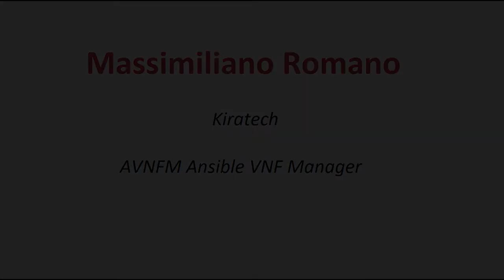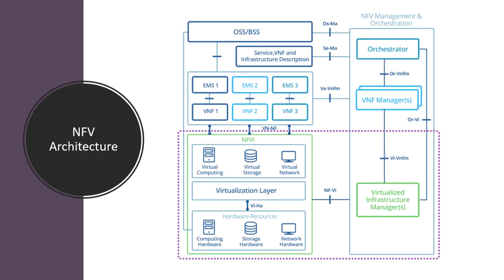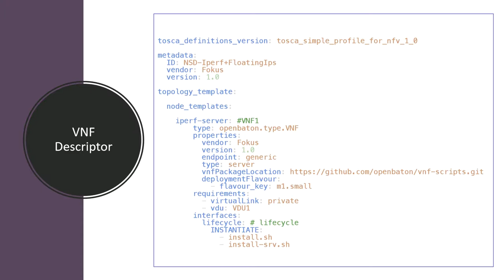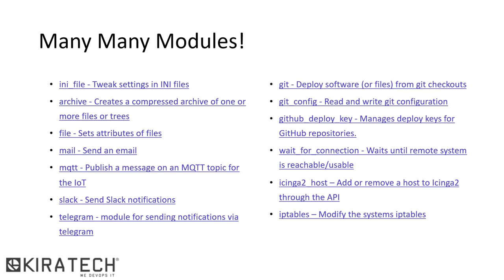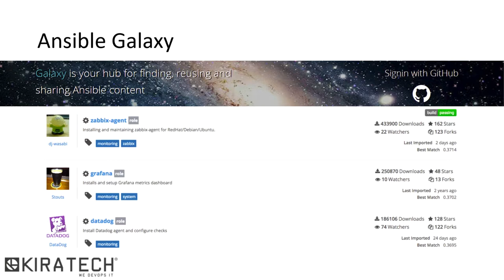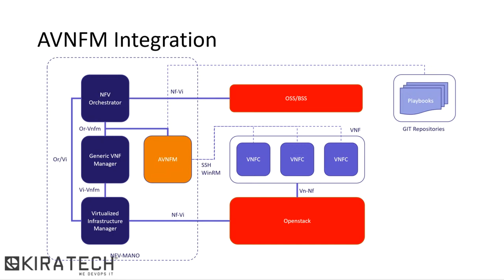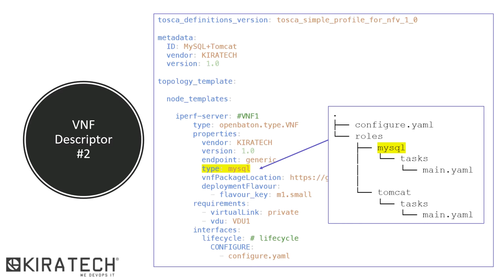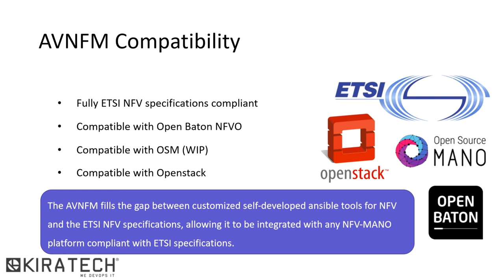OSD18: AVNFM A POWERFUL MULTI-PURPOSE ETSI VNF MANAGER, MASSIMILIANO ROMANO, KIRATECH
The AVNFM, which has won the 2nd prize at NFV Innovation Hackathon organized by the EU Project SoftFIRE has the objective to introduce the Ansible tool inside NFV platforms allowing VNF deployment and the whole lifecycle management through the usage of Ansible Playbooks. The AVNFM goal is to fill the gap between customized self-developed ansible tools for NFV and the ETSI NFV specifications, allowing it to be integrated with any NFV-MANO platform compliant with ETSI specifications.